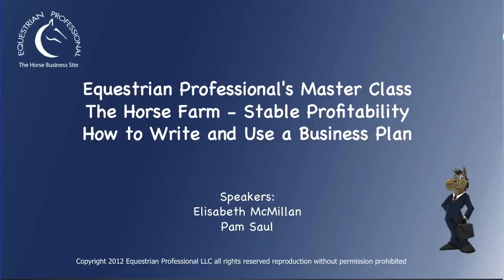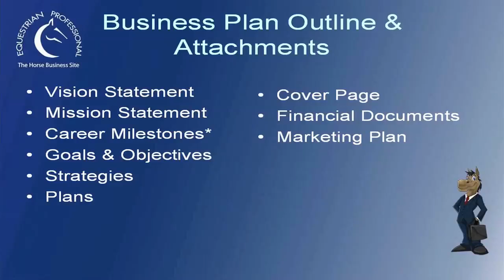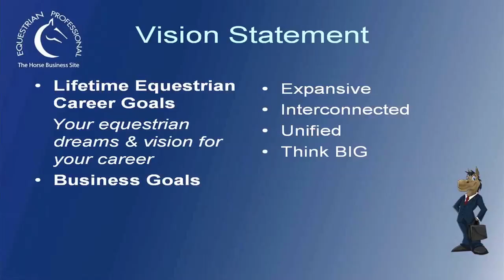Creating a Business Plan for Your Horse Business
Your one-page business plan should include a vision statement, a mission statement, career milestones, goals and objectives, strategies and plans (marketing, financial, etc.). You can use